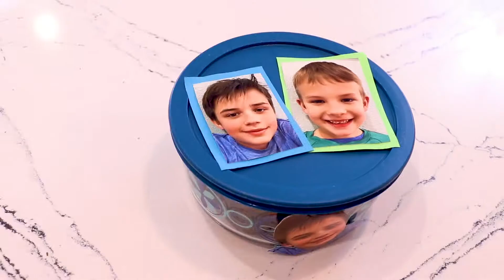PJ -masker i verkliga livet! | Gekkos stora räddning | PJ -masker Swedish